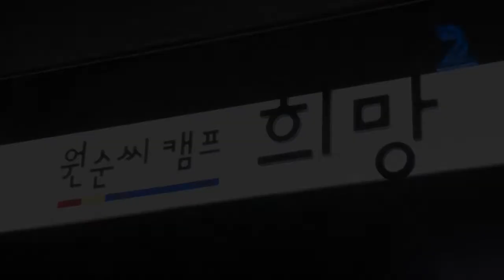[SSi영상] '앞서는 박원순' 일부 지지자들, '부패 척결·재개발 중단' 원해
[스포츠서울닷컴│종로=조재형 기자] '제 6회 전국동시지방선거'가 열린 4일 오후 6시, 투표 종료 후 각 지역구 자치단체장

등의 출구조사 결과가 발표됐다. 새정치민주연합 박원순 후보는 출구조사와 현 개표 상황에서도 새누리당 정몽준 후보를 앞서고 있다. 서울 종로구 박 후보 선거캠프 앞에 모인 일부 지지자들은 피켓을 들고 서울 각지 재개발과 관련해 '재개발 폐지', '부패 척결' 등을 요구했다.